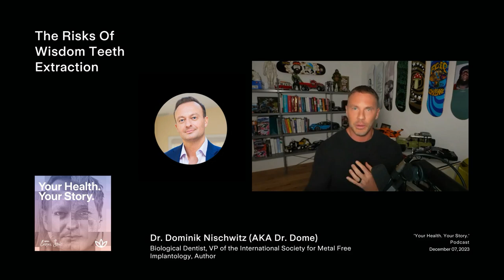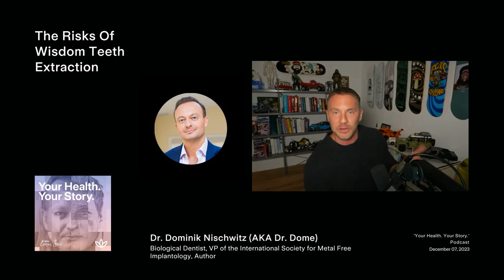The Risks Of Wisdom Teeth Extraction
In this discussion, Dr. Dome sheds light on the often overlooked issue of wisdom teeth extraction, a routine procedure in the Western world. Unlike more widely recognized concerns such as mercury and root canals, the implications of wisdom teeth removal remain less understood. Dr. Dome explains that the problem lies in the lack of preparation for the surgery, especially among teenagers who undergo the procedure as a norm. Surgeons typically focus on the immediate aspects of the surgery, neglecting crucial nutritional aspects. The aftermath can lead to chronic inflammation, dry sockets, and long-term issues such as cavitations. Dr. Dome emphasizes the importance of acknowledging this hidden problem and offers insights into the comprehensive approach needed for optimal healing. He advocates for a blend of biological dentistry, functional medicine, and health optimization to prepare patients both locally and systemically, ushering in a new era of informed, holistic dental care.

Articles:
Ben Greenfield:

Deutsche Artikel